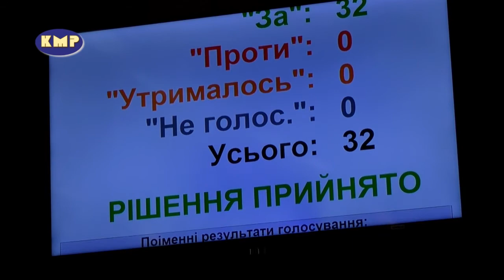Оголошення депутата Пащено І.О. до мешканців м. Конотопа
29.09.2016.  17 сесія Конотопської міської ради